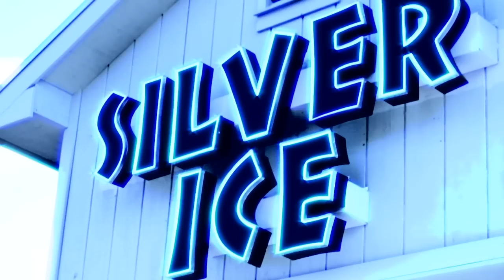NATINA REED FINAL INTERVIEW WITH BLAQUE, OMG GIRLZ ,ALIX LAPRI, MAJESTY The Industry Ep.2 Part 1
Features Behind the Scenes of Majestys new Video HBIC and Coverage of the Left Eye Music Festival with Blaque , Reigndrop Lopes , Alix Lapri , Cymia Young Money , Ejypt, and more! Part 2 coming soon

Natina Tiawanna Reed (October 28, 1979 -- October 26, 2012) was an American actress, rapper, singer, teen idol and songwriter in the R&B trio Blaque. On most of Blaque's songs, Reed is featured as a rapper, except on "Mind of a King" where she sings the song entirely on her own. She is also known as Blaque's rapper. Reed was a protégée of the late rapper Left Eye.[3]
Reed contributed her own raps to many of Blaque's past singles, including "808", "Can't Get it Back" and "Bring It All to Me" (remix).
Personal life

In 2001, Reed was engaged to rapper Kurupt. In 2002, she gave birth to their son Tren Brown after the group was dropped from their label. Reed and Kurupt were separated.
Reed was the cousin of former Destiny's Child member Farrah Franklin.
[edit]Death

Reed died on October 26, 2012, two days shy of her 33rd birthday, in a car accident as she was walking on a state highway in Atlanta, Georgia.[2][4]
At the time of her death, Reed had been working on a solo rap album, as well as a new movie and reunion with fellow members of Blaque.
The accident happened at about 10:30 p.m. near Lawrenceville, Georgia on U.S. Highway 29 near Hamilton Road. No charges are expected, said Gwinnett police. Police and firefighters arrived to find a bystander performing CPR on Reed at the scene. She was pronounced dead a short time later at Gwinnett Medical Center. A preliminary investigation indicates that Reed was in the roadway when she was struck. Only the vehicle's driver and a passenger witnessed the impact. The driver of the vehicle was determined to be not at fault, and there are no charges pending.[5]